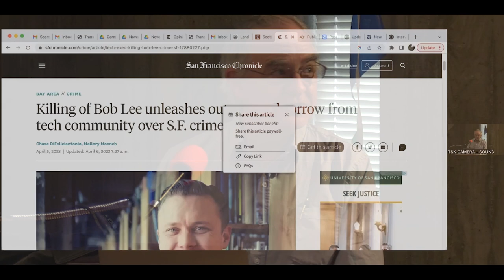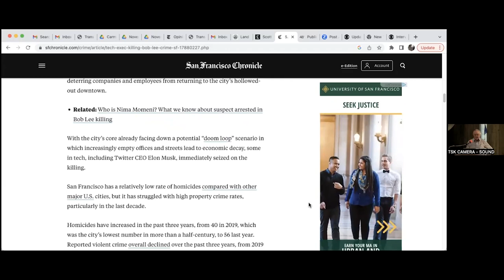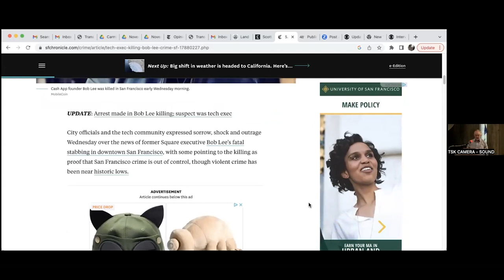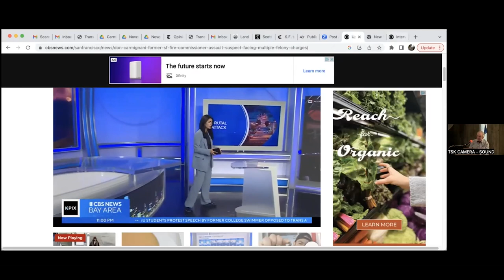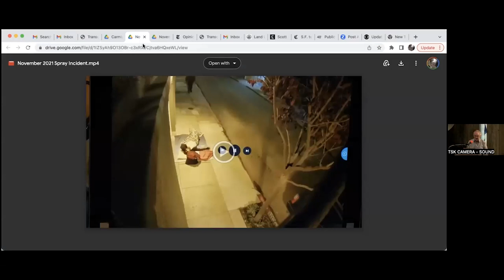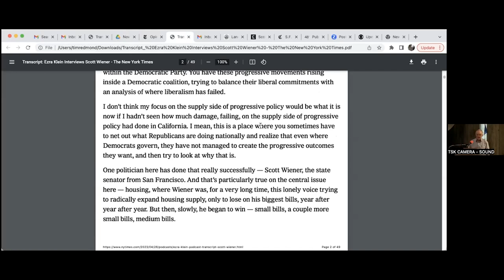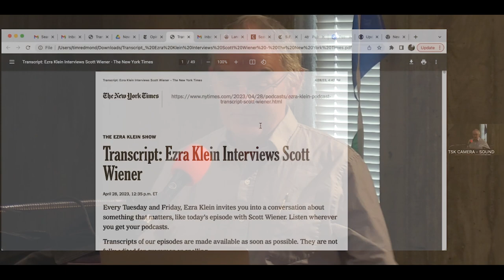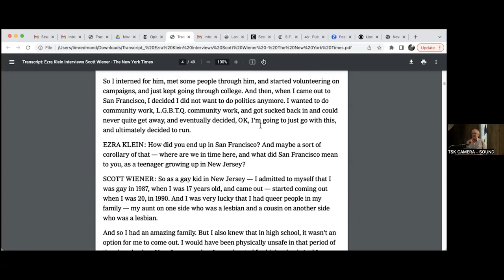Update on Our City: The Good, the Bad, and the Ugly with Tim Redmond - (4-30-23)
Sunday Forum April 30, 9:30 am

TIM REDMOND
UPDATE ON OUR CITY: THE GOOD, THE BAD, AND THE UGLY!

Tim Redmond, the editor, and publisher of 48hills.org, San Francisco’s online independent community news and culture site, was formerly the editor of the legendary SF Bay Guardian alternative weekly newspaper. Currently, San Franciscans are becoming more and more skeptical of the way this City is being managed, the growing number of people living and dying on our streets, many from the effects of the fentanyl epidemic. Who is responsible, and can this City overcome these failures, which are growing with no end in sight?

Tim will speak about these issues and others from his insider’s knowledge about policies under consideration at City Hall; and his opinions on the root causes of these deplorable issues in this self-proclaimed “progressive” City.